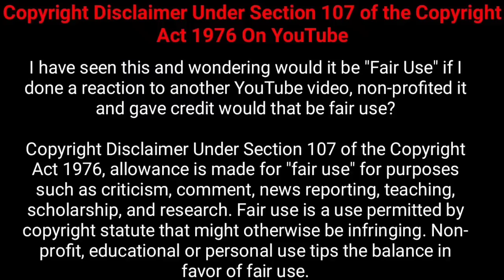காலத்தை கட்டுபடுத்தும் பாதாள அறை! |Nesamani Talkies